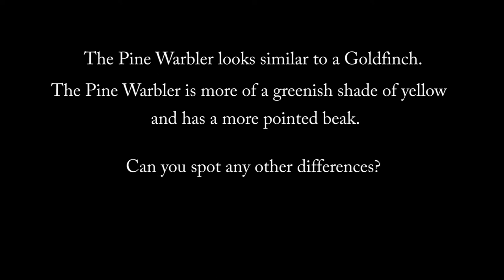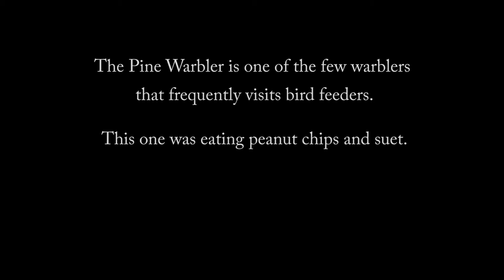Warbler Wednesday! Pine Warbler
The Pine Warbler is one of the few warblers that frequently visits bird feeders. They are also pretty similar looking to Goldfinches, which are another common feeder bird. This video takes a look at a Pine Warbler sharing a feeder with several Goldfinches, providing a good opportunity to compare the two. If you'd like to try attracting Pine Warblers to your feeder, try providing peanut pieces or suet. Filmed in early April, 2020 in eastern Tennessee, United States.